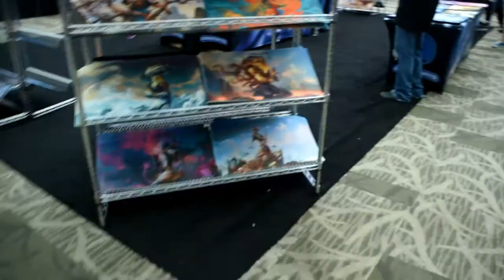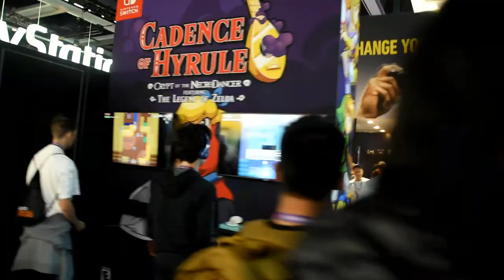I went to PAX...and brought my camera!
and my girlfriend, Myah!

Expect new episodes of Kirby every Tuesday and Thursday.